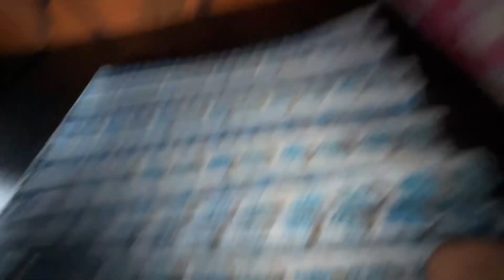Makai Chorda Vaga Vag Vayo 😁